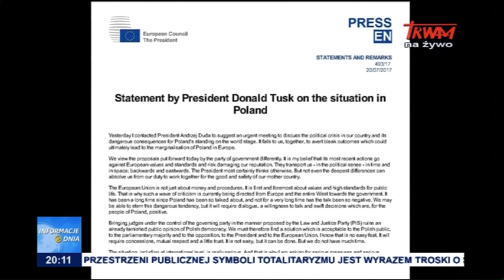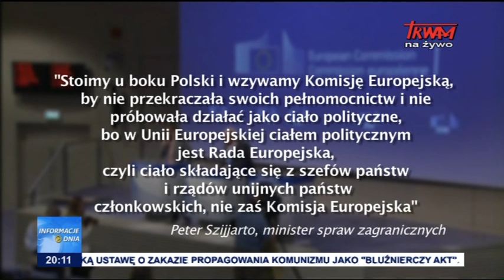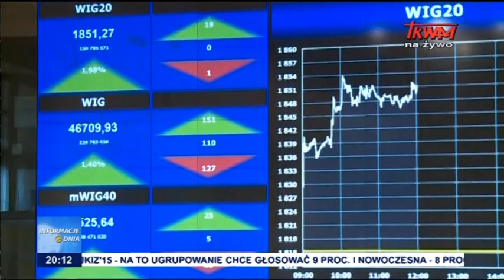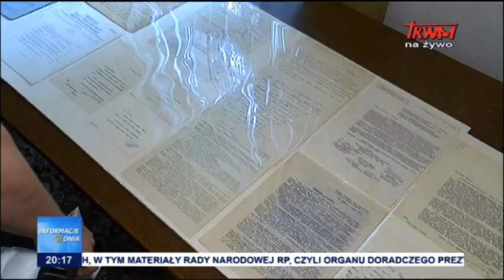Informacje Dnia 20.07.2017 [20.00]